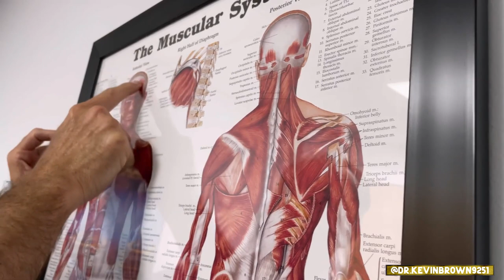Bone Cracking Chiropractic Compilation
Compilation of chiropractic adjustments. May 2023.

Don't want to be featured on this channel? Contact @chirotag on Instagram.

Markers:
00:00 Essentialsofwellbeing
00:19 Patient with locked jaw
01:26 VictoryChiropractic new mother adjustment
02:16 DocStepan
03:25 Thumbnail patient
03:55 Teenager with migrained (NO cracking)
05:07 Adjustment
05:33 DrCody_DC
06:14 Elvis Adjusted

low back pain, back cracking, backcracking, neck adjustment, neck cracking, chiropractic asmr, asmr compilation, russian chiropractor, australian chiropractor